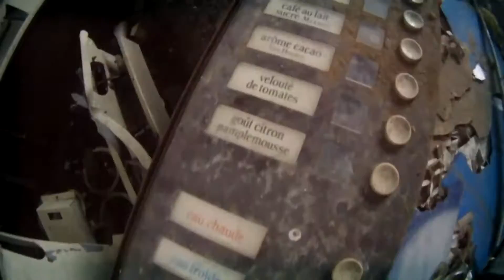Les Abattoirs de Nantes Rezé [R.I.P.] en 4 minutes / URBEX MOOD 2014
Allez Hop ! On dépoussière & purge les vieux dossiers.
Ceci est un condensé de notre ultime visite aux anciens abattoirs de Nantes / Rezé, désormais démolis.
J’ai longtemps hésité à faire quelque-chose de ces séquences, les toutes premières tournées avec notre caméra sportive [achetée quelques jours auparavant sans le moindre dispositif de stabilisation…].
Le but de la balade était surtout de faire découvrir à des amis notre activité tout en testant ce nouvel investissement, et ce sans prendre le risque de les emmener sur un site sensible ou censé demeurer le plus confidentiel possible.
Le lieu choisi fut donc cette grosse friche industrielle qui tâche, semblable à des milliers d’autres pillées, squattées, peinturlurées… Et puis, comme l’idée de base n’était pas nécessairement de monter une vidéo à terme, j’ai laissé le matériel – embarqué à l’arrache – tourner en continu sans vraiment me soucier du résultat.
De retour au bercail les enregistrements se sont révélés, sans surprise aucune, être globalement inexploitables : tremblants et désordonnées au possible. Limite glitch par moments…
En temps normaux, pour une visite si désincarnée, je n’aurais pas fais dans le détail & aurais tout balancé à la corbeille. À charge de revanche… ou pas.  Mais ce jour là, un truc m’en a empêché.
Trois ans plus tard, en retombant sur le dossier, je me suis dis que je devais tenter d’en tirer quelque-chose, non pas par intérêt graphique ou par attachement sentimental, mais pour la symbolique :
- Primo : En Loire Atlantique ces quelques hectares de désolation représentaient, pour quiconque désirait se lancer dans l’exploration urbaine, le point de départ du parcours initiatique. Pour les personnes qui fréquentaient déjà des zones désaffectées avant de s’expatrier dans le secteur, c’était aussi une des escales incontournables pour reprendre ses marques, ne nous voilons pas la face…
- Secundo : Il y a quelques années, ces coquilles vides ravagées était récurrentes sur les réseaux dédiés à l’explo’. Et pour cause, elles incarnent les découvertes majoritaires  dans les repérages d’individus se donnant la peine de chercher pour créer de la nouveauté, à l’écart des grandes tendances « touristiques ». Qu’on le veuille ou non, les Time-Capsules meublées / équipées / immaculées restent statistiquement des exceptions qui confirment la règle & leur surabondance actuelle sur tous les réseaux de France comme Navarre donne une image tronquée de la réalité de notre activité, du moins lorsqu’elle est pratiquée au sens propre du terme…
En d’autres termes ce montage a pour uniques raisons d’être la mémoire & le constat d’un milieu qui change, pas forcément dans la bonne direction… à tel point que nous-mêmes sommes devenus plus exigeants / difficiles.
Au programme, deux heures de vidéos réduites en quatre-minutes de pseudo stop-motion chaotique.
C’est très différent de ce que nous proposons désormais, beaucoup moins soigné, pour ne pas dire totalement éprouvant à regarder [si vous êtes photosensibles, ne tentez même pas l’expérience].
So… On pose ça là, et vous faites évidemment ce que vous voulez.
Un rendu raw et sale, pour un lieu qui ne l’était pas moins.

*** Video & Editing by El Nigloo Loco for URBEX MOOD.
Filmed w/ a AEE MagiCam SD21 & Edited w/ Sony Vegas Pro 11.

*** Soundtrack by NaHäWaKh / El Nigloo Loco